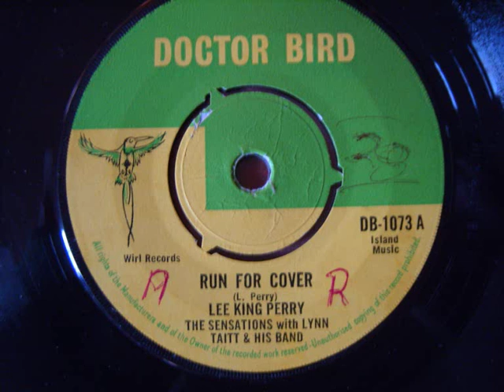Lee Perry - Run For Cover